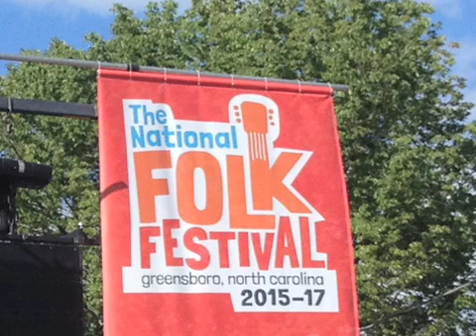Blues Jam with Dale Watson, Phil Wiggins, & more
A jam performance from the 2015 National Folk Festival held in Greensboro on September 13th featuring Dale Watson on lead, Phil Wiggins on harmonica, Marquis Knox, Henry Butler, the Harris Brothers and Jeff Little.